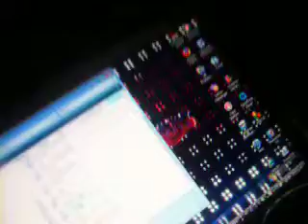soledad donde estas?? parte 1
continuara en otra sesion de nuestro recital (?)

y roxana g** g se emociona con esta cancion..